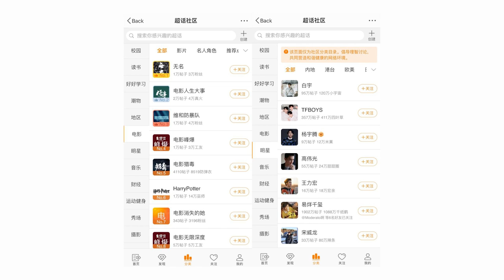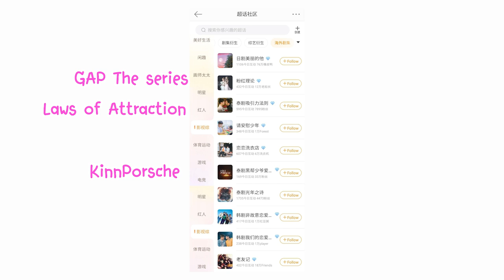4 ซีรีส์คู่จิ้นไทยที่ติดอันดับ Top 10 ในจีน!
คู่จิ้นไทยไม่แพ้ชาติใดในโลก!! วันนี้จะมาทุกคนมาส่องโซเชียลจีนผ่าน Weibo ใน Super Group หมวดหมู่ 影视综/ 海外剧集 ว่ามีซีรีส์ไทยอะไรติดอันดับ Top 10 กันบ้าง (ข้อมูลและการถ่ายทำเริ่มวันที่ 15 กรกฏา 2023) อยากรู้ว่ามีคู่ไหน ซีรีส์เรื่องอะไรกันบ้าง คลิกเลย!

00:00 - Intro
00:43 - ที่มาของข้อมูล
02:41 - ซีรีส์ Top 7
06:05 - ซีรีส์ Top 6
10:36 - ซีรีส์ Top 3
13:29 - ซีรีส์ Top 2
16:35 - สรุปและดูตาราง

Photo by Ice Tea on Unsplash